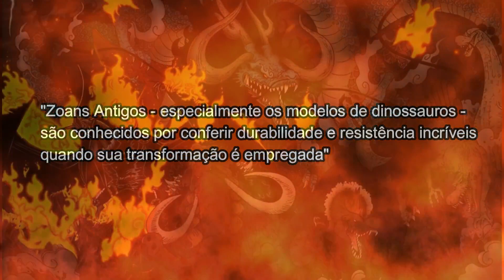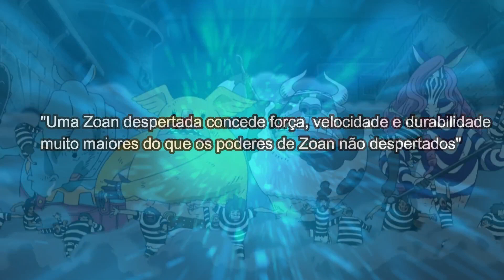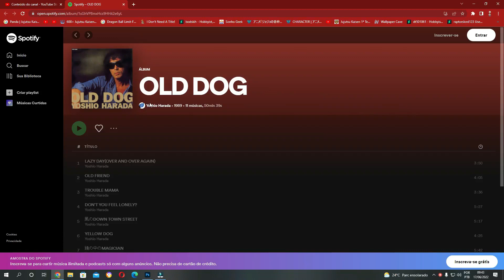OS NOVOS YONKOUS! NOVAS RECOMPENÇAS! E OS SEGREDOS DE RYOKUGYU E SUA AKUMA NO MI! One Piece 1053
Vídeo recheado de informações! iremos entender de fato os poderes da Akuma no mi de touro verde (Ryokugyu), enquanto quebramos alguns mitos sobre akuma no mi do tipo Zoan e Logia.
Nesse vídeo também debateremos as novas recompensas de Luffy, Kid e Law e a formação dos novos Yonkous com a ascensão de Buggy o palhaço.
chega junto revisar One Piece 1053.

📲 Me ajuda mandando um PIX: 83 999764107

►►►►►►►► MINHAS REDES E PAGINAS ◄◄◄◄◄◄◄◄◄

▬▬▬▬▬▬▬▬▬▬  ✒️ ARTES USADAS ✒️ ▬▬▬▬▬▬▬▬▬

Sua arte apareceu no vídeo? só me chamar que coloco os créditos, prezo muito o trabalho dos artistas e desenhistas do meio Otaku e Nerd.